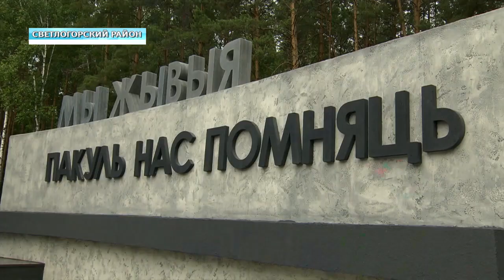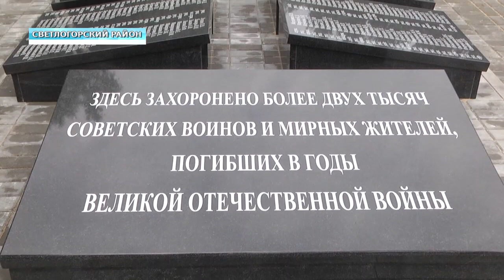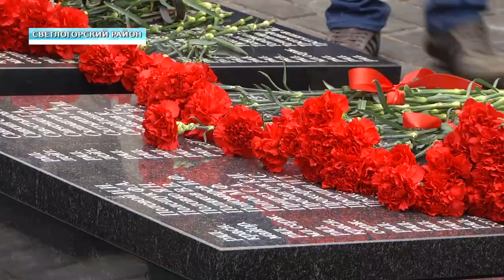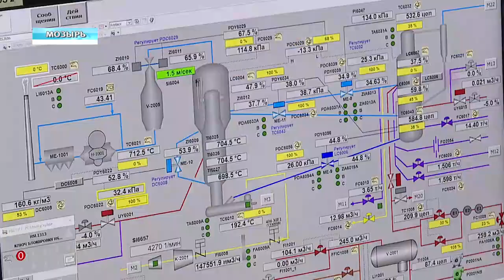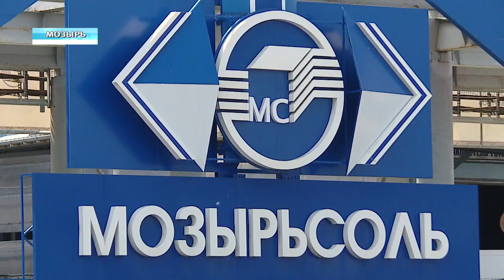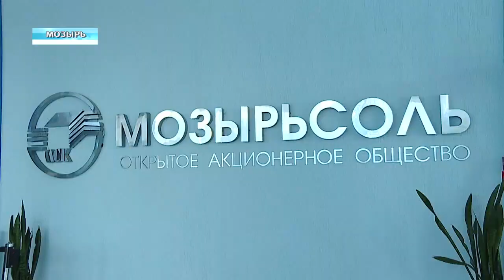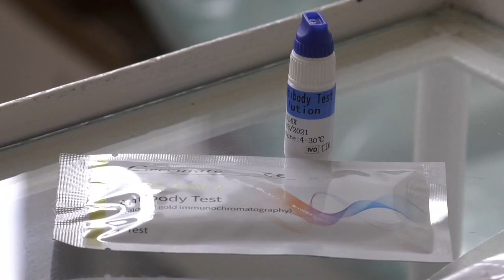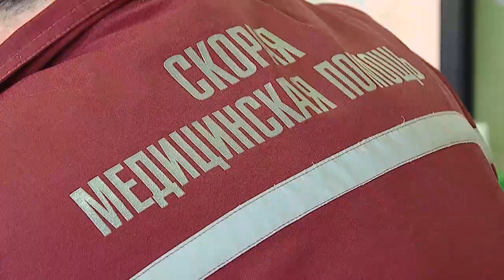21.06.2020 НОВОСТИ НЕДЕЛИ